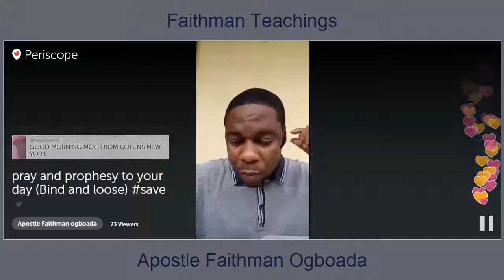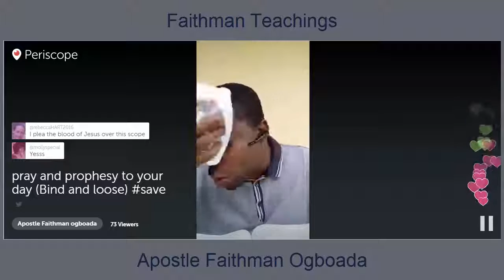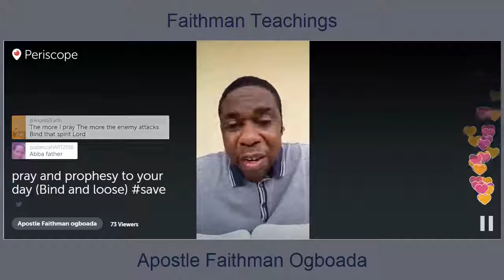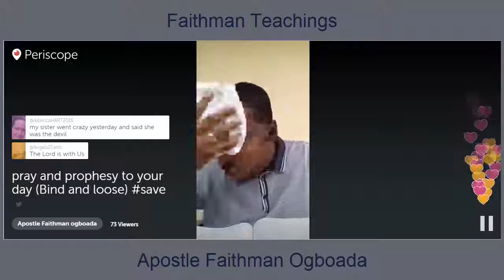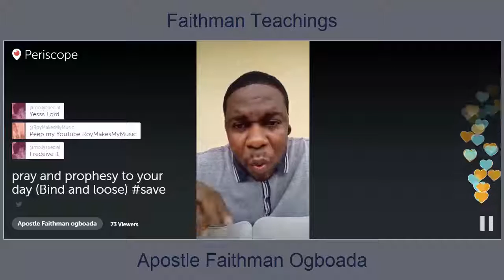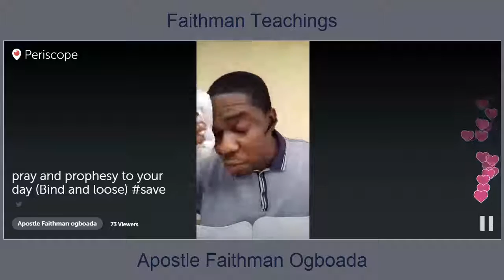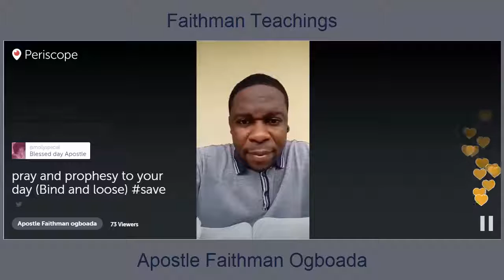Apostle Faithman Ogboada - Pray and Prophesy to Your Day (Bind and Loose)